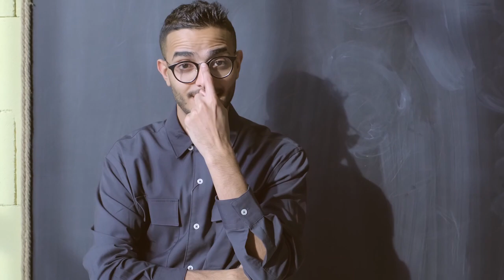2 RAHSIA SAYA KEKAL BERTENAGA / ENERGY